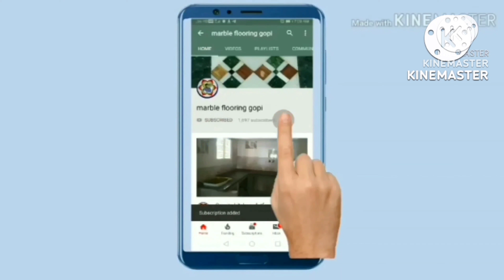tilesdesign3D flower 3D install